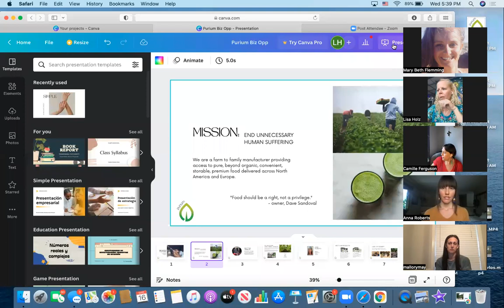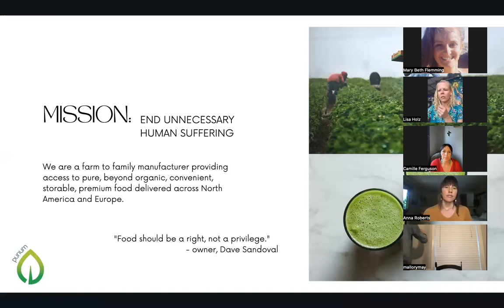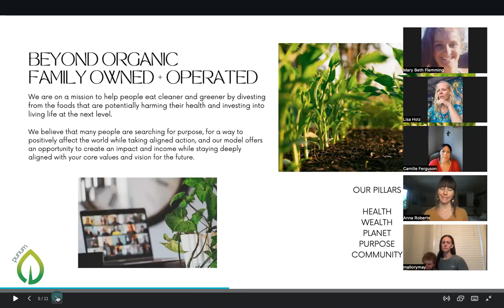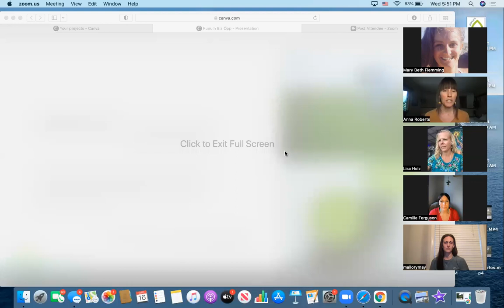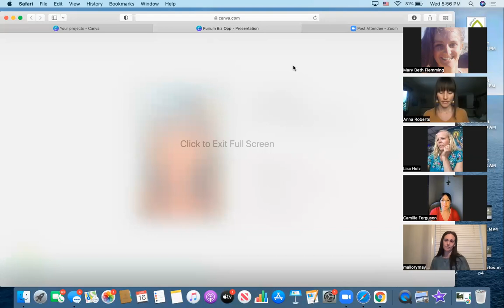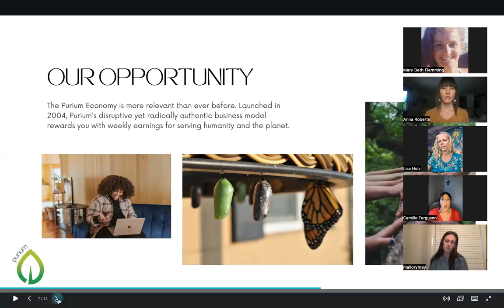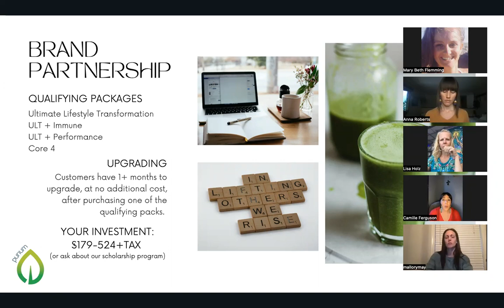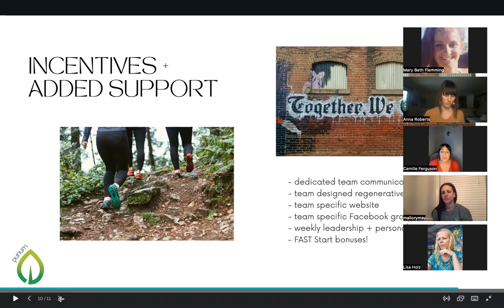Weaving the Future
Integrating entrepreneurship, motherhood and community to create dreams and lives abundant in passion, purpose and impact.